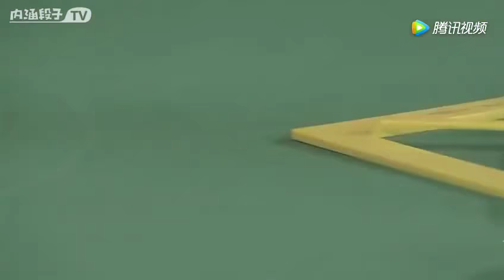Khi thánh chuyên toán vật lý học đi đánh bi a